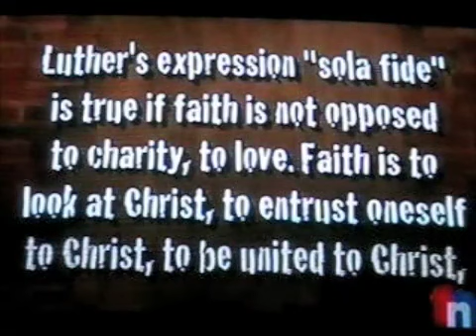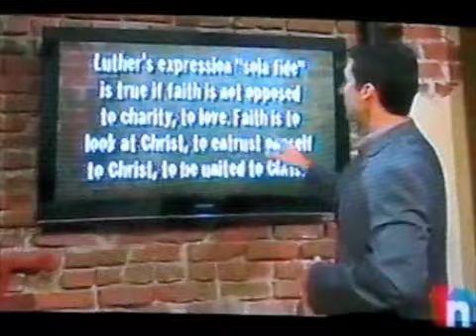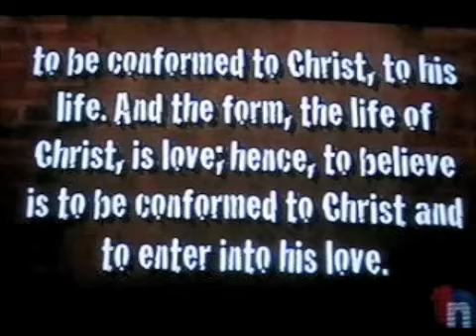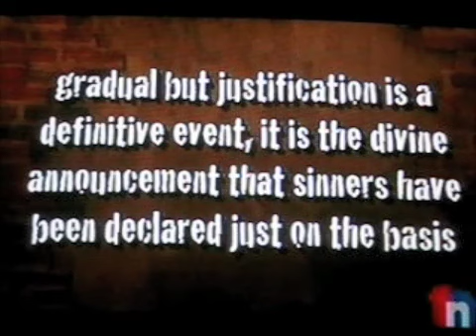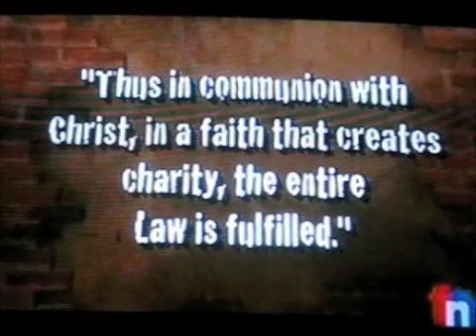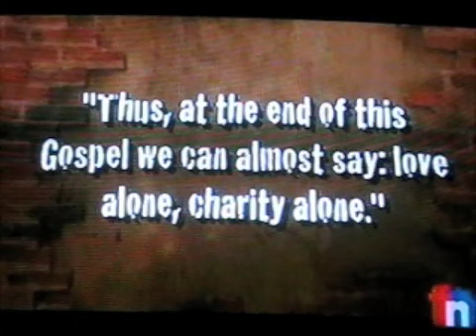Can Catholicism and Protestantism get along? (pt 1)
This is another episode of Wretched with Todd Friel. In this episode Todd does his best to clear the confusion regarding the Pope's speech that suggested that Catholics and the Protestants can agree doctrinally or something to that effect.